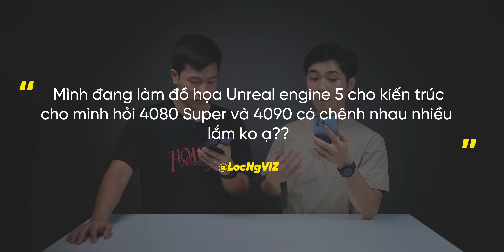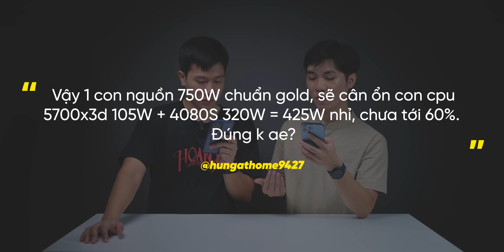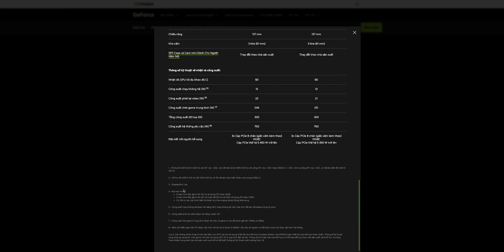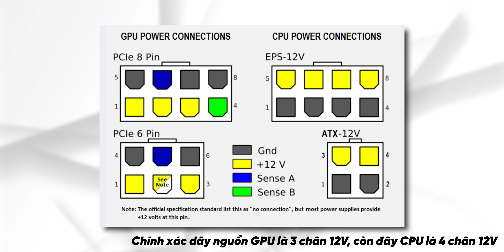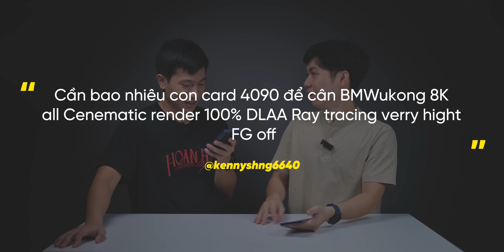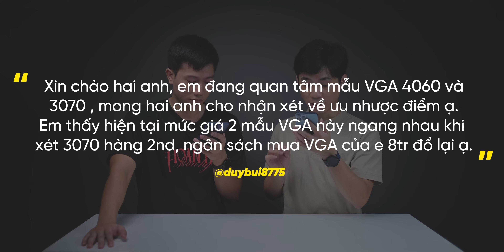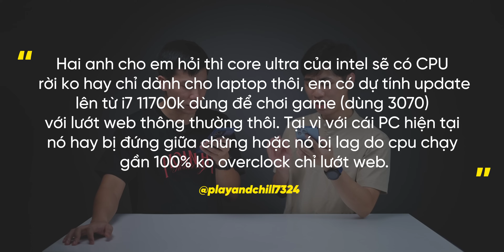8x RTX 4090 có cân nối Wukong ở 8K - Chọn RTX 4060 hay RTX 3070 đây | Real Talk #55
Các đoạn video so sánh chơi game trong video được lấy nguồn từ: @TestingGames

0:00 Hello anh em
0:22 Chọn RTX 4080 Super hay RTX 4090 để làm Unreal Engine 5
4:05 Làm sao để được lên Real Talk
5:28 Chọn nguồn 750W cho RTX 4080 Super
9:18 Cần bao nhiêu RTX 4090 để cân Black Myth Wukong ở native 8K
13:40 Chọn RTX 4060 hay RTX 3070
16:01 i7 11700K có nên nâng cấp Core Ultra 200K